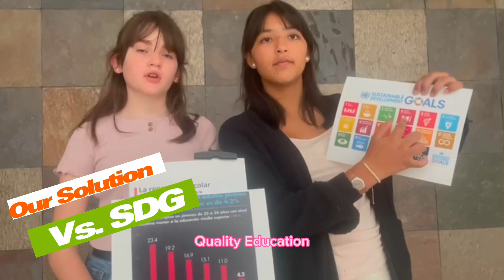Technovation girls music gen